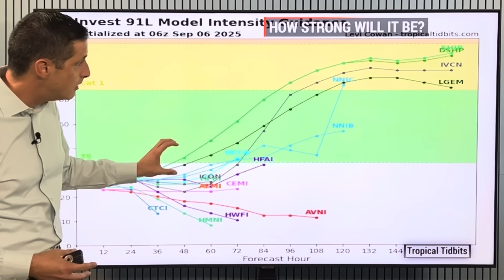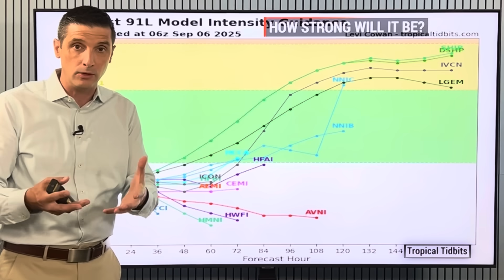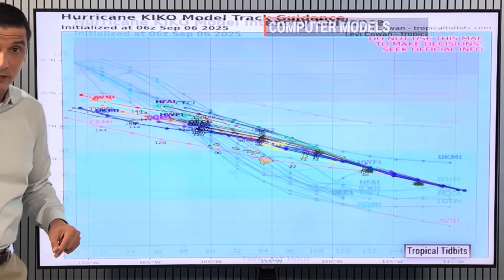Tropical Disturbance moves to the Caribbean...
Tropical Disturbance to Track! In this video, the Tropical Disturbance headed to the Caribbean. The chance it tries to develop, and the second area that may develop near Belize and Jamaica!

Plus, the higher chance of Flooding in Trinidad and Tobago, Grenada, Puerto Rico, Haiti, the Dominican Republic, Costa Rica, and Panama!